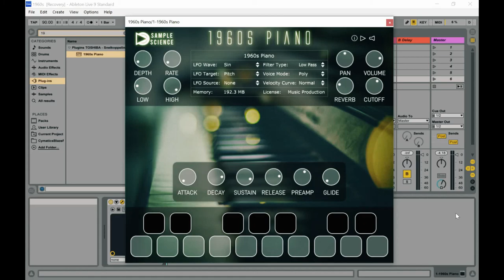1960s Piano - FREE Piano VST/Plugin by SampleScience